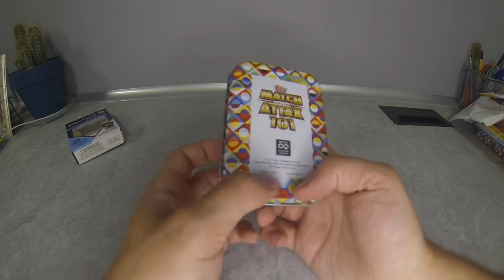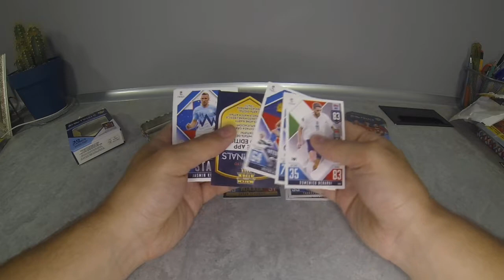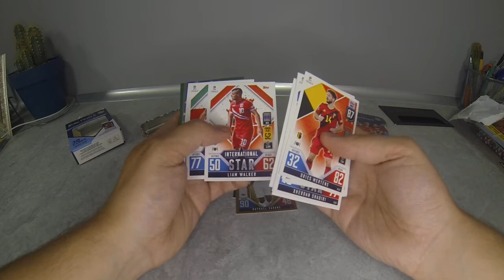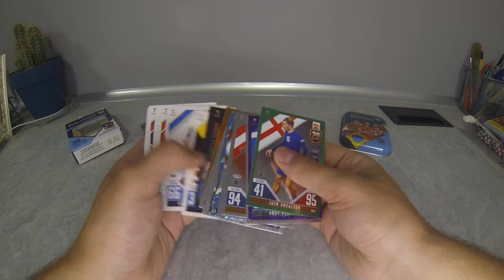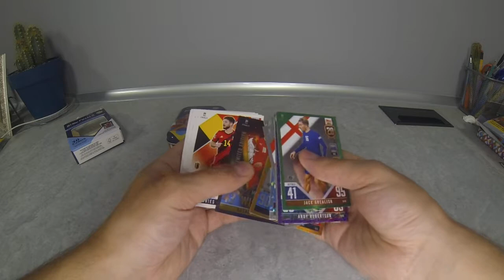NOWOŚĆ ❗PUSZKA ROAD TO UEFA NATIONAL LEAGUE FINALS❗